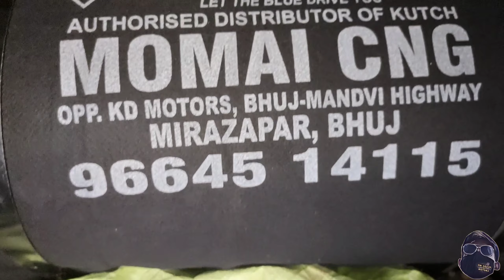|| Datsun go plus cng || cng review || cng average || cng full review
|| Datsun go plus cng || cng installation || cng average || cng full review

Datsun go plus cng kit | cng installation | cng average

Question.

datsun go plus mileage
datsun go cng installation
datsun go plus review
datsun go plus 7 seater
datsun go cng fitted
datsun go cng average
datsun redi go cng
datsun go
go plus
datsun go plus 2019
datsun go plus 2022
datsun go plus t cvt
cng datsun go
datsun go plus price
datsun
datsun go plus price 2022
datsun go cng review
datsun go cng mileage
datsun go cng problem
datsun go plus mileage petrol
datsun go cng kit price